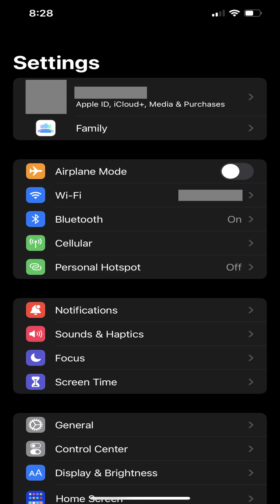How to Show Wifi Password on iPhone or iPad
In this tech I'll show you how to show your wifi password on your Apple iPhone or iPad. The only caveat is that you must have iOS 16 or later installed on your iPhone, or iPadOS 16 or later installed on your iPad.

Timestamps:
Introduction: 0:00
Steps to Show Wifi Password on iPhone or iPad: 0:02
Conclusion: 0:54

Video Transcript:
Step 1. Launch the Settings app on your iPhone or iPad.

Step 2. Tap "Wi-Fi" in the list of options.

Step 3. Find the wifi network you want to see the password for and then tap the "i" icon next to that wireless network.

Step 4. Locate the Password field, and then tap the existing dots that represent your password. You'll be prompted to enter your iPhone or iPad password, passcode or Face ID. After successfully entering this information, the password for that wireless network will be shown.